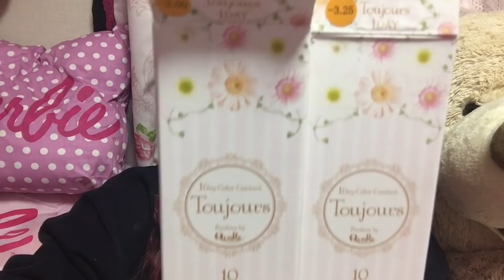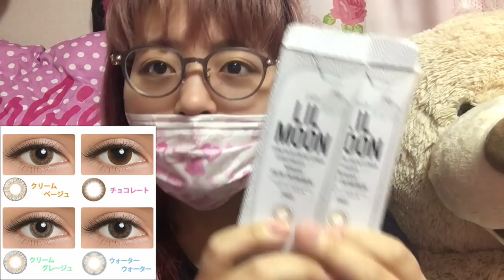【カラコン４０箱】ハーフ系とか盛れる系とか色々紹介していく【断捨離中】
みなさんぜひ使って見てください〜♡
花粉症のため装着できず申し訳ありません